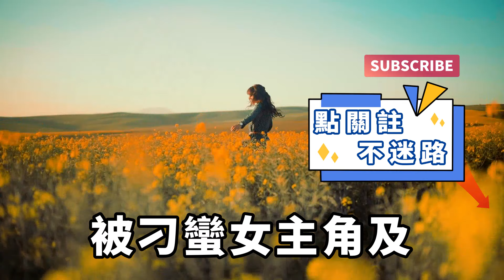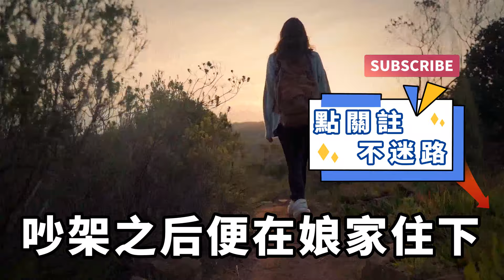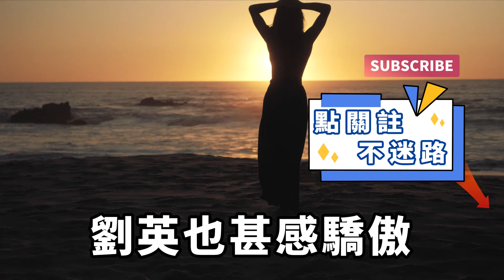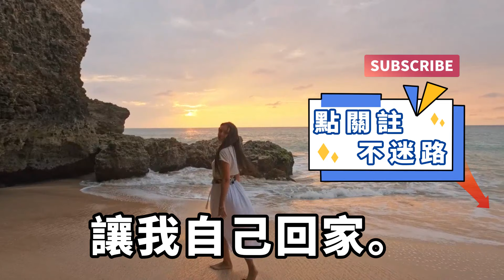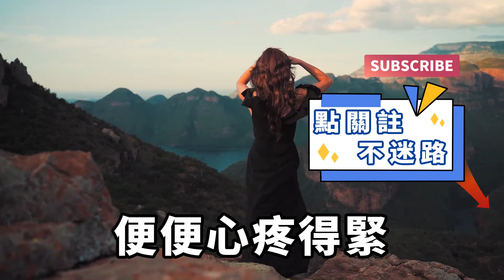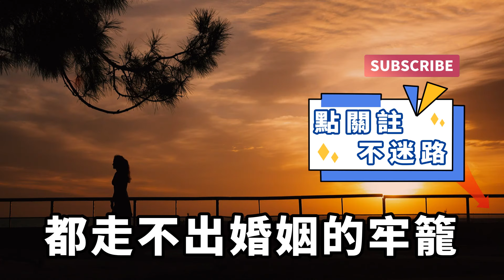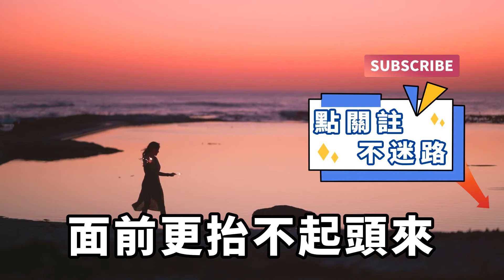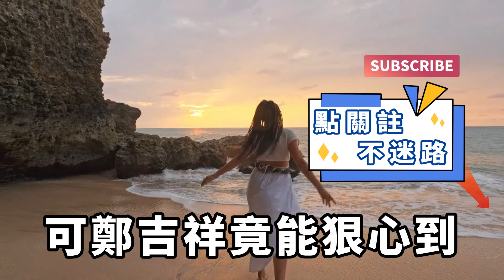嶽父一家老小都不待見我，我努力伏低做小，依然無法改變他們的態度，直到這件事的發生，徹底改變了我的人生軌跡！【一濟說】落日溫情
平常閑歇時，鄭吉祥很喜歡翻看那些情感土味短視頻。尤其是看到其貌不揚的男主角，被刁蠻女主角及其父母百般嫌棄，卻能忍辱負重成為大老板後被女主角追悔莫及的挽留，鄭吉祥會和男主角表現的一樣，心生快意，無比滿足。他當然知道演出來的都是假，仍樂此不疲，因此沒少遭受妻子劉英的嘮叨白眼。